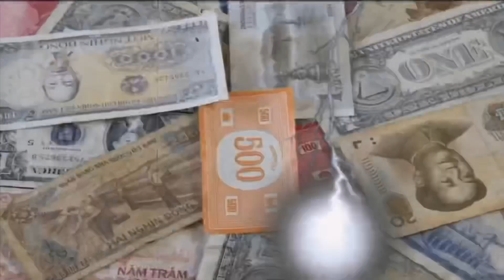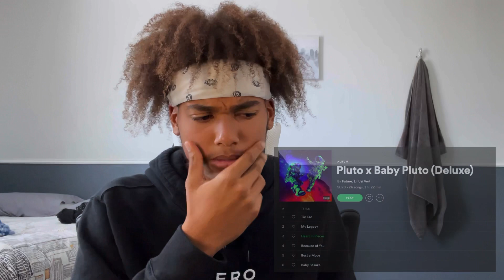PLUTO X BABY PLUTO DELUXE REACTION 🔥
Wassup guys, today we are going to be reacting to PLUTO X BABY PLUTO DELUXE by FUTURE & LIL UZI VERT 🔥

• LETS GET TO 20K TOGETHER 😁

TIME STAMP💕
1. TIC TAC -1:39
2. MY LEGACY - 4:01
3. HEART IN PIECES - 6:15
4. BECAUSE OF YOU - 9:11
5. BUST A MOVE - 11:23
6. BABY SASUKE - 14:14